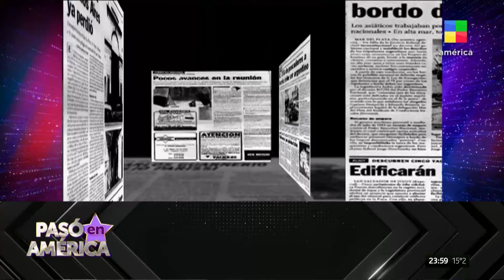Looks de los Premios Gardel + Facundo Moyano PasóEnAmérica | Programa completo (24/05/24)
Un programa que no sólo te resume lo que pasó en el día, sino que además te va a acompañar a recordar las mejores peleas históricas, programas emblemáticos y personajes icónicos de toda la historia de este canal.